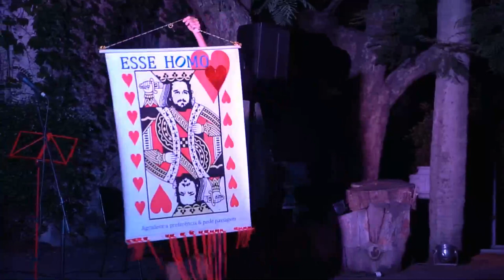Mundial Poético 2023 Jardín Botánico de Montevideo 17.3.23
Evento central de la tercera jornada del noveno Mundial Poético 2023 versus desde el Jardín Botánico de Montevideo (Uruguay).
Participan: Viktor Gómez Ferrer (España), Begoña Ugalde (Chile), Nurit Kasztelan (Argentina), Ricardo Chacal (Brasil), Leandro Frigoli y Gastón Sironi (Argentina), Eloísa Avolleta, Agustín Lucas y Lalo Barrubia (Uruguay),  Montenegrofisher (Chile/Inglaterra), Valeska Torres (Brasil), Fiorella Terrazas (Perú), Amora Pera, Pedro Lago y Pedro Rocha (Brasil).
Anfitriona: Martín Barea Mattos.
Registro: Andes Films.
Realiza: Ronda de poetas.
Apoyan: Fundación Itaú + FIC_ Fondo de Incentivo Cultural (MEF-MEC). Fundación Ama Amoedo. Escaramuza. Cabildo de Motevideo, IM. La Ronda. Fundación Benedetti. Owl Call Radio. INLET_MEC. Area Letras_ IM.
Participan: Instituto Nacional de Artes Escénicas, MEC. Casiopea Lab. Jardín Botánico de Montevideo, IM. El espacio vacío. Sala Lazaroff, IM.
Presenta: Ronda de poetas. Radio RBL. María Pía Galvalisi Estudio. WPM.